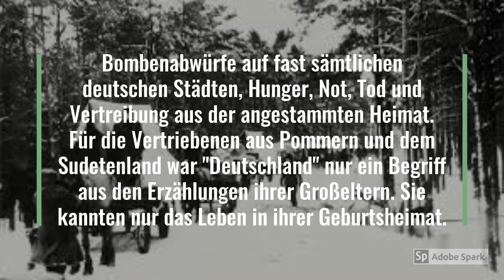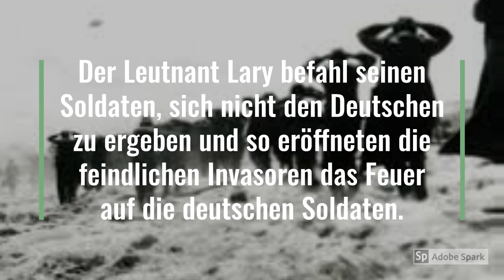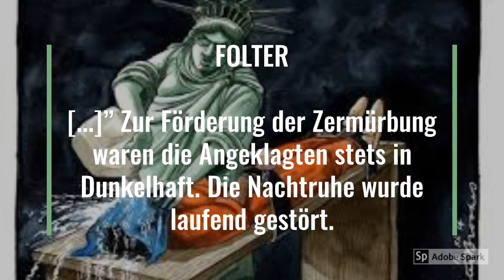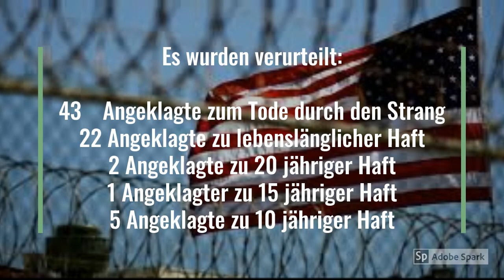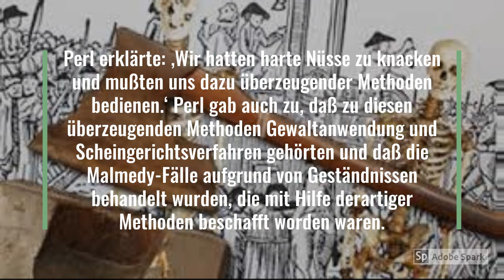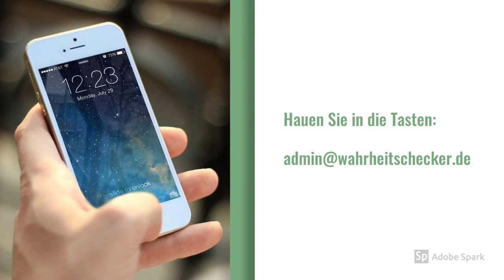𝗪𝗲𝗶𝗹 𝘀𝗶𝗲 𝗗𝗲𝘂𝘁𝘀𝗰𝗵𝗲 𝘀𝗶𝗻𝗱 Die Malmedy Lüge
Die Lüge lautet gemäß Wikilügia: "Das Malmedy-Massaker war ein Kriegsverbrechen, das am 17. Dezember 1944 im Zuge der Ardennenoffensive im Zweiten Weltkrieg verübt wurde. Es wurden mindestens 82 kriegsgefangene US-amerikanische Soldaten von Angehörigen der Waffen-SS erschossen.[1] Der Ort des Geschehens lag bei Malmedy."

Dies ist nachweislich nicht wahr!